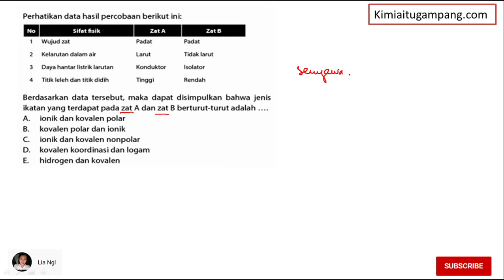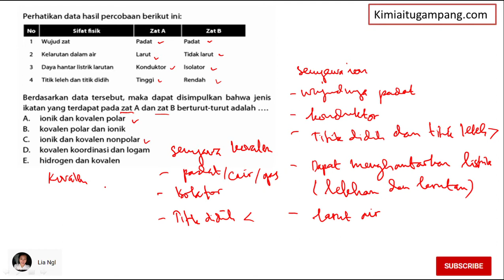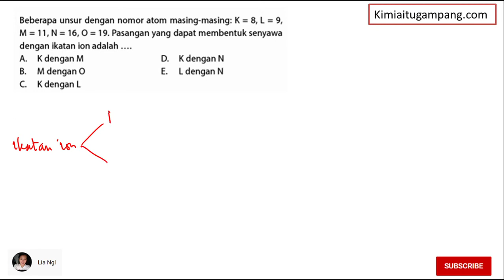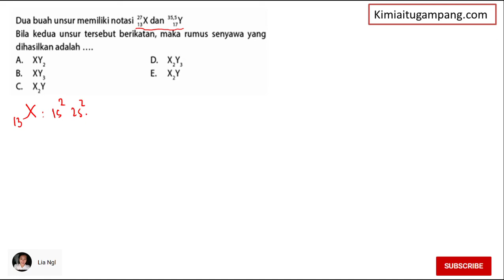KUPAS TUNTAS SOAL IKATAN KIMIA Part 1